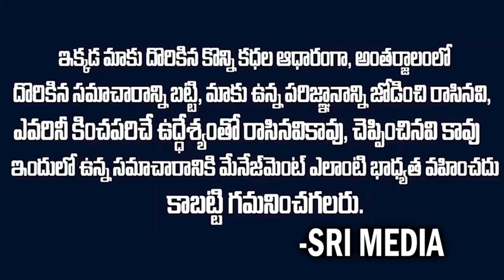అసెంబ్లీ లో జగన్ పక్కనే సీటు కావాలన్నRRR..జగన్ సమాధానం విని షాక్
WATCH : అసెంబ్లీ లో జగన్ పక్కనే సీటు కావాలన్నRRR..జగన్ సమాధానం విని షాక్